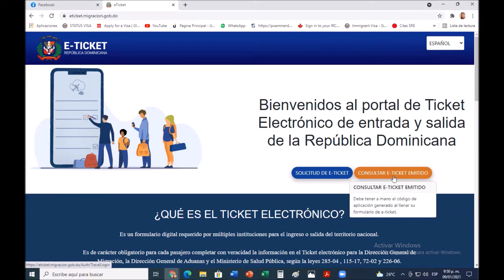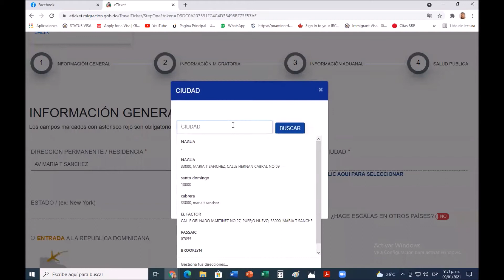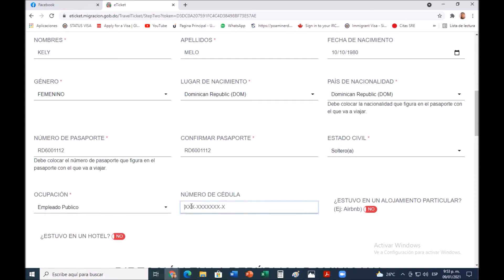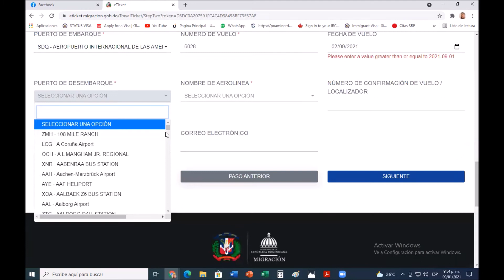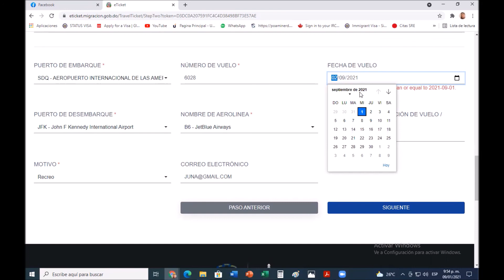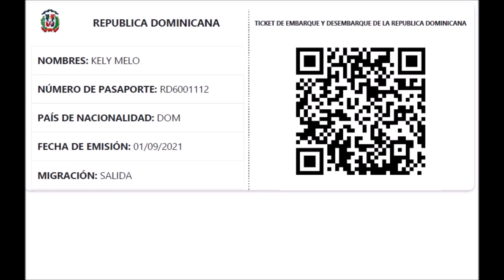Guía paso a paso para llenar el Ticket Electrónico de entrada y salida en RD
¿Está fuera del país o va de viaje? Es bueno que sepa que ya es obligatorio que el formulario migratorio o e-Ticket de ingreso y salida se llene por vía electrónica, desde su ordenador o móvil.
El Ticket Electrónico Es un formulario digital requerido por múltiples instituciones para el ingreso o salida del territorio nacional.
Es de carácter obligatorio para cada pasajero completar con veracidad la información en el Ticket electrónico para la Dirección General de Migración, la Dirección General de Aduanas y el Ministerio de Salud Pública, según la leyes 285-04 , 115-17, 72-02 y 226-06.